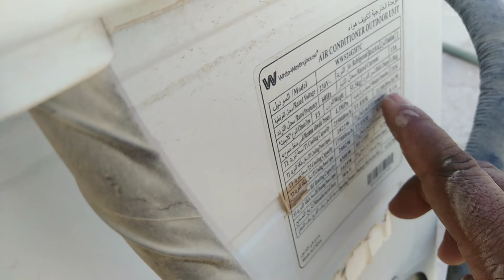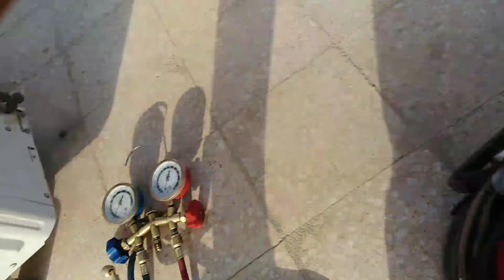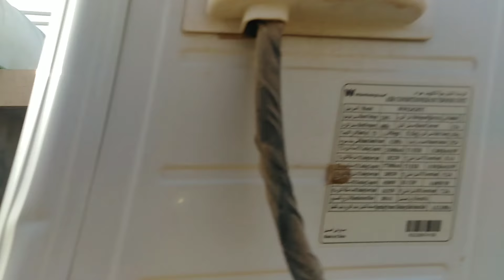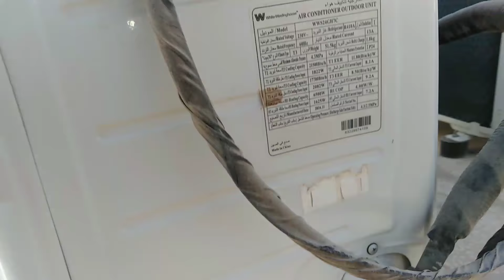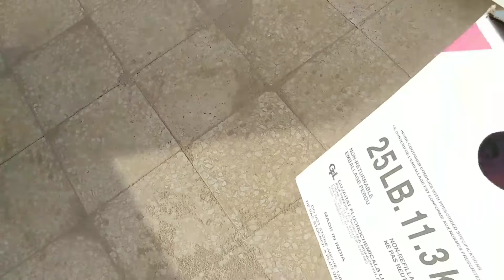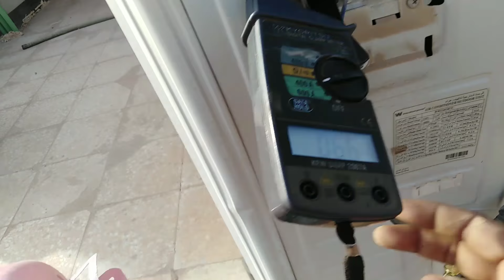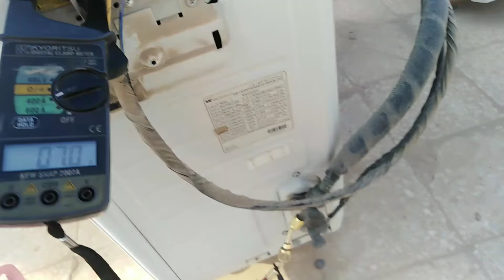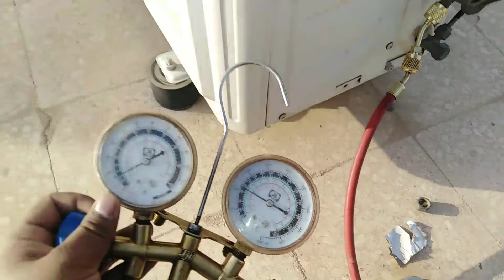Air Conditioner Rafrigrant Charging R22 R32 R410a R404 R417 R134a | AC Gas charging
is video me hum shikhenge ki air conditioner me rafrigrant R410a gas charging kaise karte hain
aur R410a gas charging karte samay kya kya sadhani rakhni chahiye

r410a charging
charging mini split r410a
r410a charging pressure
charging 404a refrigerant system
r407c charging
r22 replacement
407c conversion from r22
r22 refrigerant charging chart
how to rafrigrant charging in air conditioner